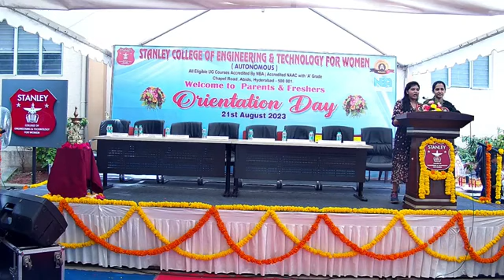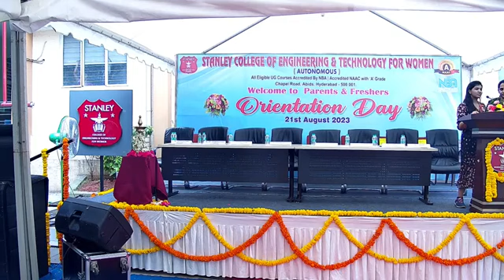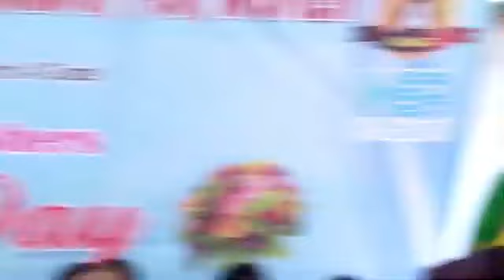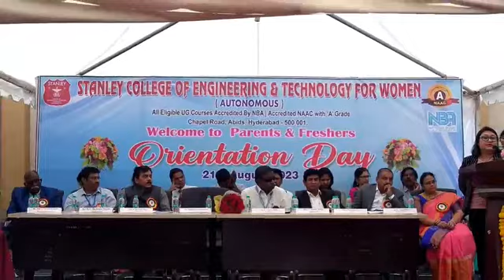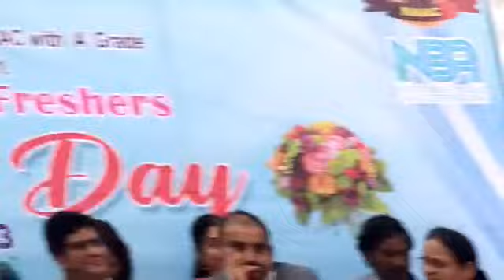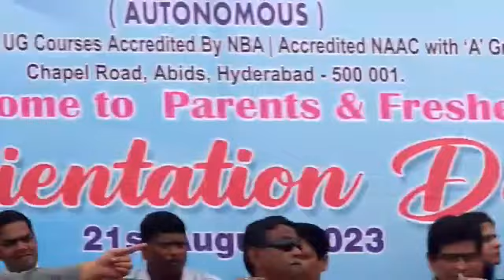Stanley College of engineering and engineering and Technology orientation day